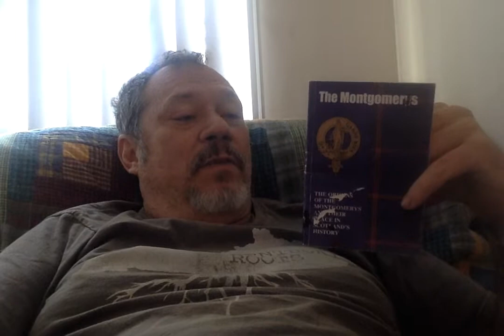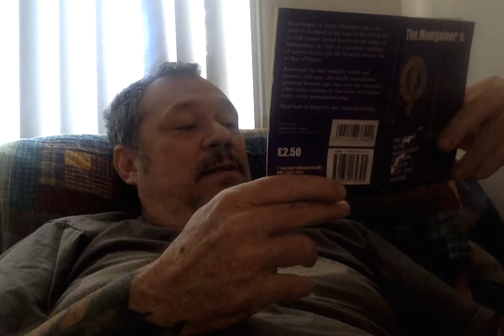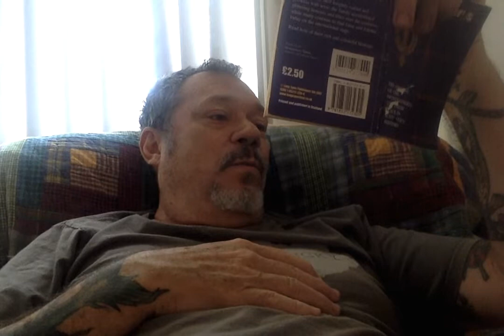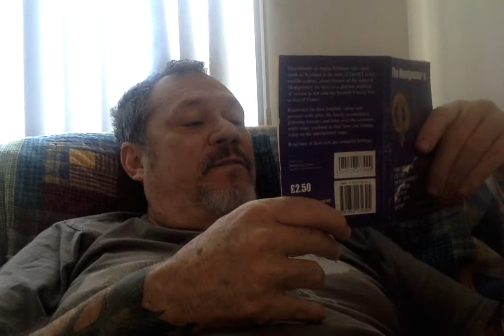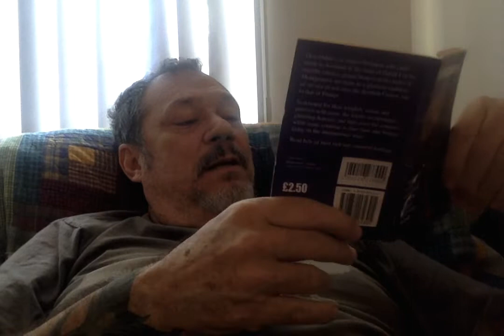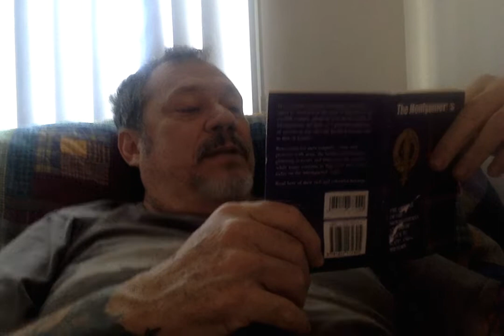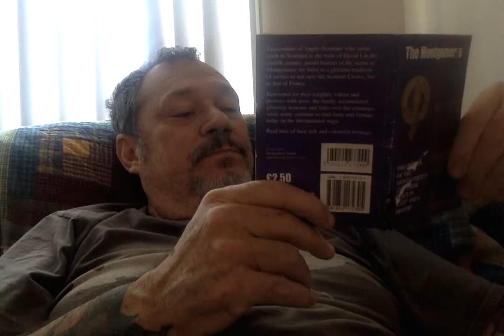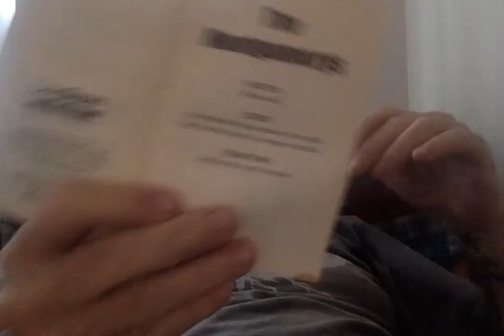History of the Montgomerys